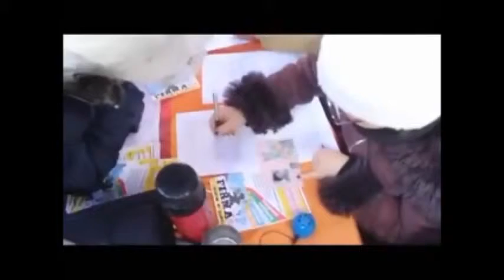GRILLO! Grillo!! L'ARTE DELLA MANIPOLAZIONE (svegliare la gente per quello che ci serve?)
LA SOVRANITA' MONETARIA E POPOLARE AL PRIMO POSTO